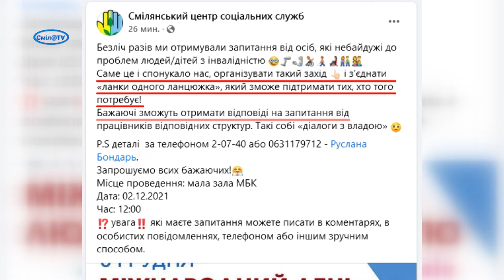Круглий стіл до Міжнародного дня людей з інвалідністю